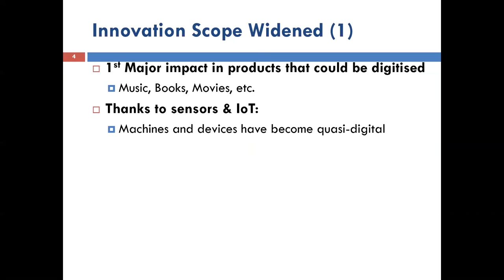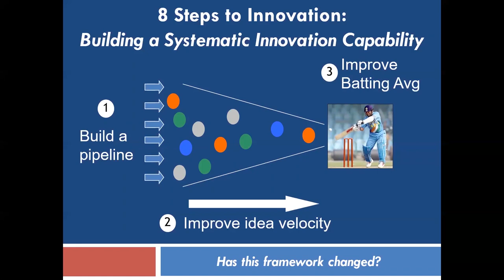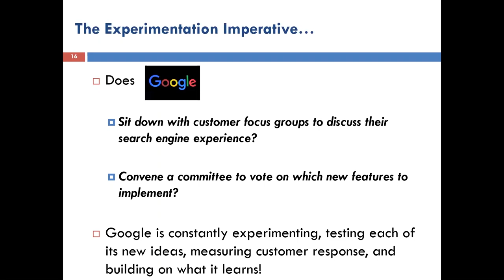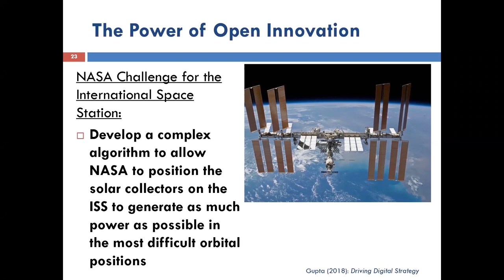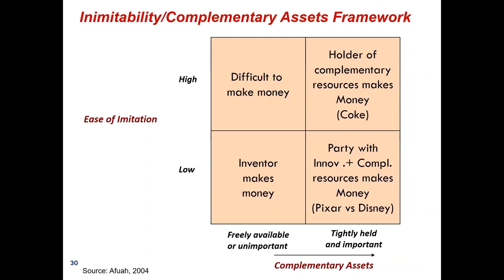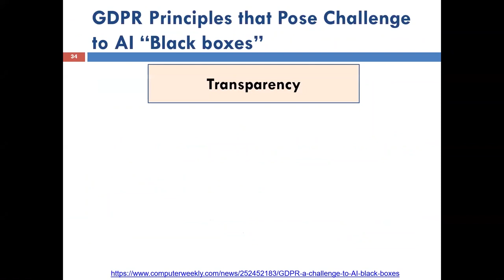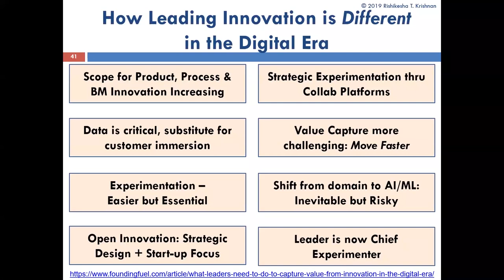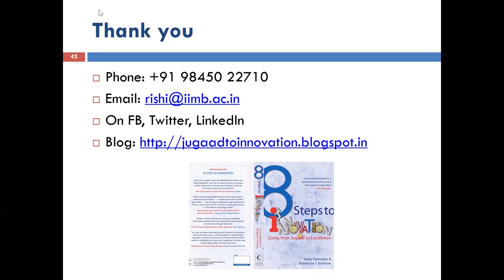Webinar | Leading Innovation in the Digital Era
In this webinar, Rishikesha T Krishnan, author, columnist and professor of Strategy at IIM Bangalore. Prof. Krishnan will unravel how innovation is easier in the digital era. Yet, capturing value from innovation is becoming more challenging. This calls for the leader’s role to change to that of chief experimenter.
The webinar will be hosted by Rajiv Jayaraman, Founder CEO of KNOLSKAPE and the author of Clearing the Digital BLUR.

Coverage
1. Understanding the nature of innovation.
2. Capturing value from innovation, in the digital age.
3. People dimensions of managing innovation